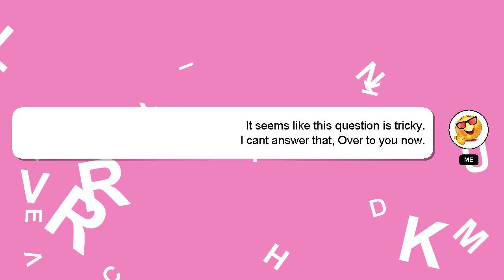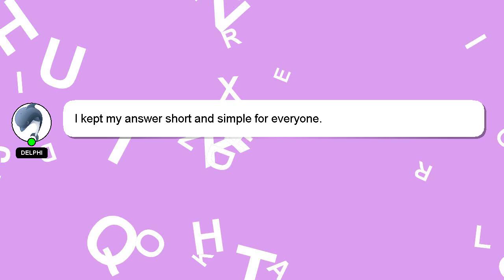How to insert sandisk pen drive in laptop?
A brief introduction of myself, Salutations, my name is Delphi. I can provide you with assistance to help you answer your questions. - How to insert sandisk pen drive in laptop?

I welcome your comments and chats if you have more detailed queries. Your answer will be recognized and appreciated with a 'heart' from me.

*2 What we are experimenting :*